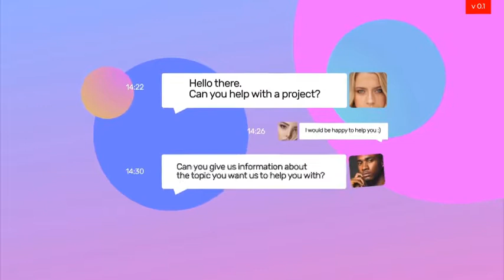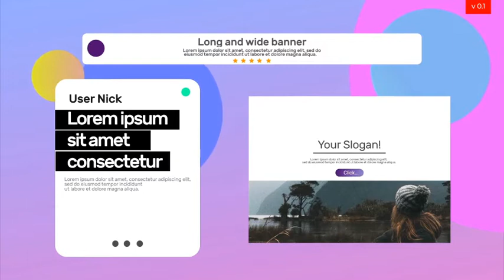Big Graphic Pack V0.1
Aftereffects Cs.6 And Above

- 144 Graphic Elements

- 15 Logo Placeholders

- 97 Text Placeholders

- 26 Photo / Video Placeholders

- No Plugin

- Detail Help File

- 25 Fps

- 143 Scene

TEGS
premiere pro templates, premierepro projects, photo, video, image, album boxes, broadcast, business clean, corporate, displays, elegant, gray, portfolio, presentation, promotion, smooth, white